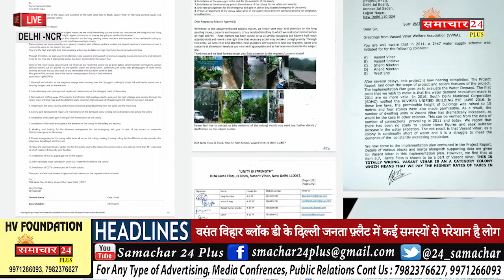Vasant Vihar RWA की समस्याओं का नही हो रहा समाधान,नेताओं की आँखें बंद ll Delhi Local News Update.